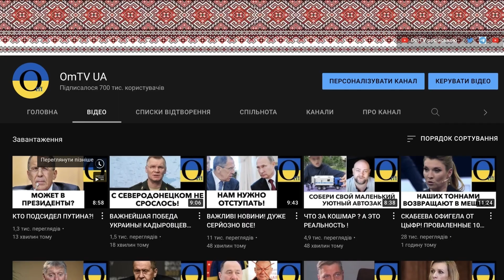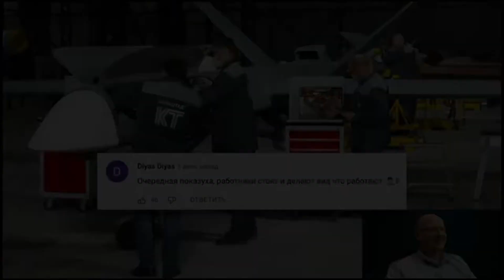СОЛОВЬЕВ СОРВАЛСЯ! ТАМ ВСЕ ОЧЕНЬ ПЛОХО!